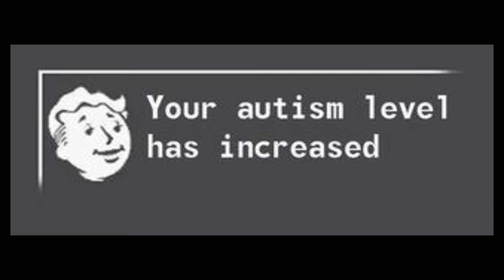Distubia but go fuck youself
seriously fuck you